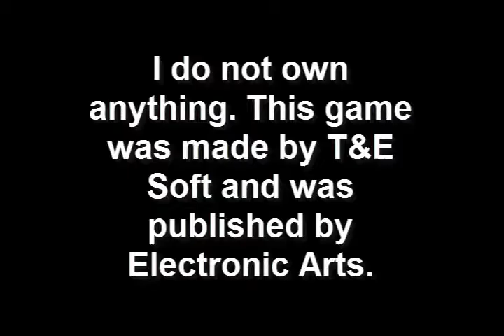Swing Away Golf walkthrough - Part 49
I was BSing mostly throughout this part...

Part 49

Difficulty:
- Match Play with Kelly: *** (She isn't that hard...she mostly misses par 3s and par 4s...she can get a few good shots though like she can get birdies in some holes...other than that, she's actually kinda easy. )
- Lake Course: *** (It's easier than the Desert Course, but harder than the Resort Course, it's not too bad, but some holes are kinda tricky and it is pretty easy to get water hazards.)

In this part, we play a golf game with Kelly for her birthday and she wanted us to play golf with her...if this isn't obvious that she has a crush on Ryan, I don't know what is.